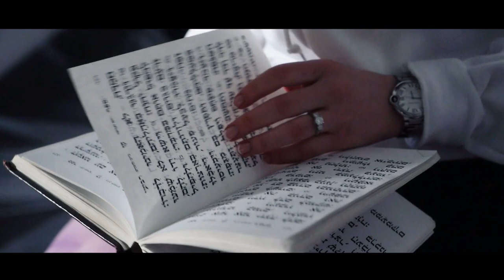The Wedding of Rachelli & Chesky Goldstein - March 19, 2020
Photography: By Yossi Steinmetz
Cinematography: By Shimmy Rubinstein